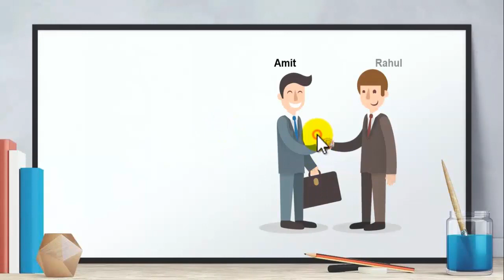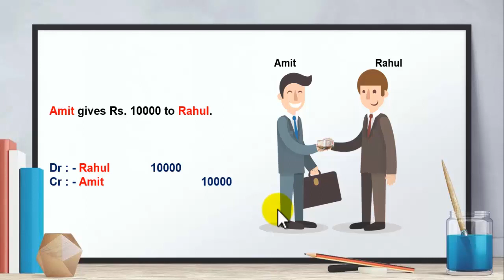Q 9 Rules of Personal account